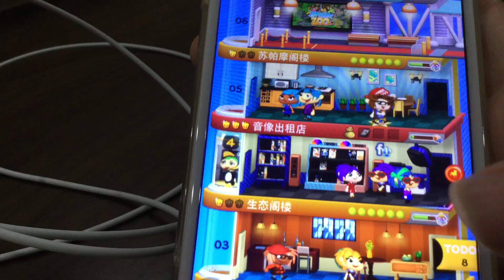梦想的高度 $+120